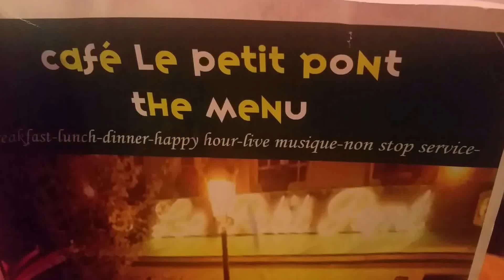52. LA MAGIE DE PARIS A NOËL cette expérience M inspiré le texte ci-dessous .. AMOUR ÉTERNEL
PARIS est MAGIQUE j 'étais seul à une Terrasse d'un café parisien un soir occupé par la mise en ligne de ces vidéo et hop une charmante touriste s 'adresse à moi toute en admiration et la conversation se déclenche dans une ambiance de piano nostalgique elle s est présentée comme Antoinette de Hollande quelques minutes puis est repartie et disparait dans la foule emportée dans la nuit comme une comète en laissant dans ton cœur un vide vite rempli par la mélodie de ce piano qui pénétrè ton âme et rétrécie petit à petit l 'espace entre toi et ce piano il n 'y a plus d espace ni temps ni passé ni avenir tu vis ces moments merveilleux de bonheur chaque note de music devient ton amie et tu te sens emporté dans un monde d 'amour universel la planète entière devient ton ami c’est cela la magie de paris VIVE L AMITIÉ À PARIS puis tu rentre seul chez toi et tu te dis Merci Seigneur que la vie est belle !